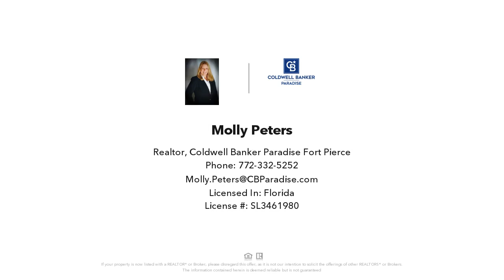3350 HATCHER STREET, FORT PIERCE, FL Presented by Molly Peters.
Contact Molly Peters for more information.
Coldwell Banker Paradise Fort Pierce

Welcome to your perfect country living paradise. This large home is nestled on a dead end road on just over half acre lot completely fenced in with a pool. The spacious custom kitchen/living/dining area is perfect for entertaining family and  friends. The kitchen has stainless steel appliances and farm sink. This large space can be divided  into so many combinations the possibilities are endless. The huge owners suite has two large areas for the perfect home office, sitting room, or nursery. Both bathrooms completely updated.  The detached garage is the perfect workshop or space to park two cars.  There is also a shed. The oversized screened back porch allows you to enjoy the uncovered pool that is completed fenced. Metal roof 2018 Impact windows throughout.Close to I-95 and the Turnpik